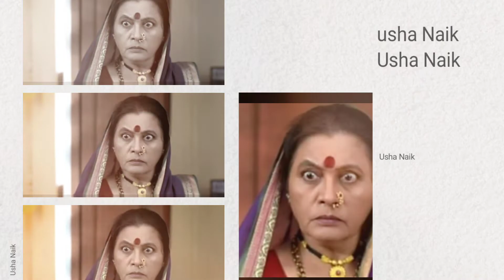Nima Denzongpa#Shocking Salary of Nima Denzongpa cast & real age/ অভিনেতা অভিনেত্ৰীৰ দৰমহা আৰু বয়স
Nima Denzongpa serial#salary of Nima Denzongpa cast &real age#Nima Denzongpa serialঅভিনেতা অভিনেত্ৰী ৰ দৰমহা কিমান আৰুআচল বয়স কিমান
Nimadenzongpa#Nimadenzongpa